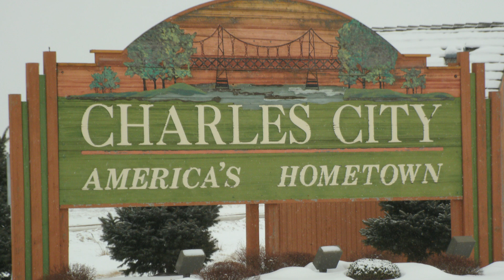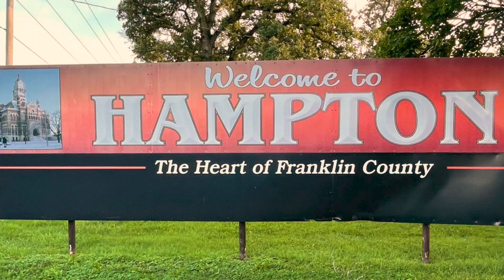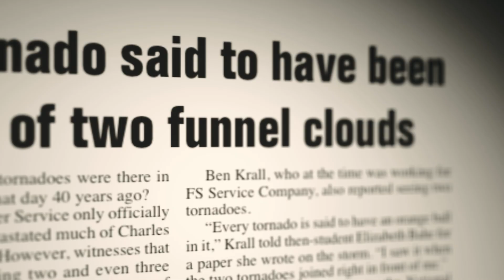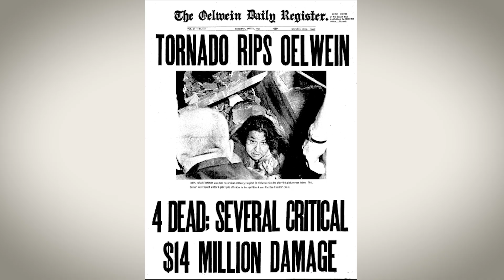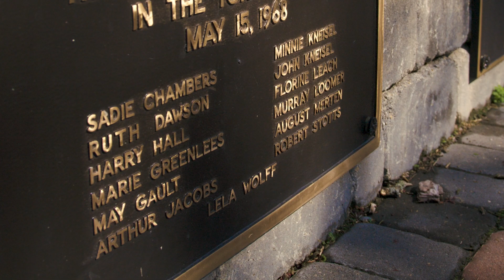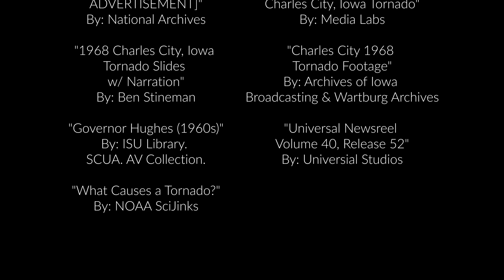F5 Chronicles – Episode 2: The Day Charles City Crumbled (From Nelson Media TV)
On May 15, 1968, Charles City, Iowa was shattered in minutes by a catastrophic F5 tornado—one of the deadliest and most destructive storms in American history. With winds exceeding 260 mph and a half-mile-wide path, the tornado leveled 60% of the town, destroying homes, schools, churches, and the Oliver tractor plant.

In this premiere episode of F5 Chronicles, we dive deep into the science, history, and human impact of the Charles City tornado. Using archival footage, survivor accounts, and expert analysis, we reconstruct the perfect storm that caught an entire community off guard—and the incredible recovery that followed.

📍 13 lives lost
💥 372 homes destroyed
🏚 $30+ million in damages (adjusted)
⚠️ The event that changed tornado forecasting forever

Next Episode: Parkersburg, Iowa – 2008

📌 Chapters:
0:00 – Intro
0:45 – The Calm Before the Chaos
2:45 – The Tornado Strikes
6:00 – The Aftermath
7:30 – Why So Deadly?
8:30 – Rebuilding and Legacy
9:30 – Outro